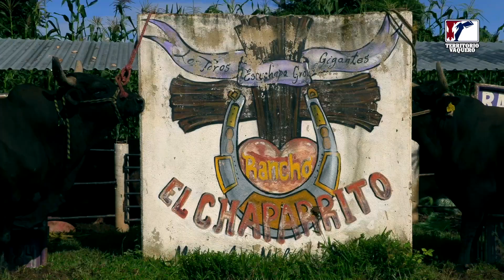CONOCE LOS TOROS DE RANCHO "EL CHAPARRITO" DE AYUTLA DE LOS LIBRES GUERRERO.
Bienvenidos al territorio!!!
TERRITORIO VAQUERO es un espacio de cobertura y difusión de los aspectos, eventos y contenidos mas importantes del mundo vaquero junto con las diversas disciplinas o actividades deportivas y recreativas que conforman este apasionante estilo de vida como el jaripeo, el rodeo y la charreria.
CONTACTANOS VIA SKYPE ALSIGUIENTE CORREO:
✅ territoriovaquero_oficial en  Instagram y Territorio Vaquero en Facebook.